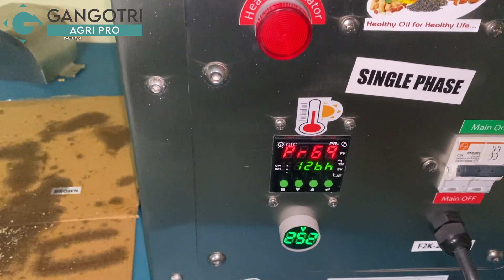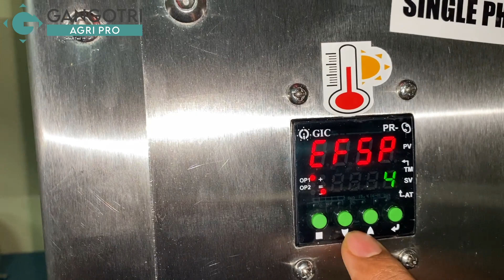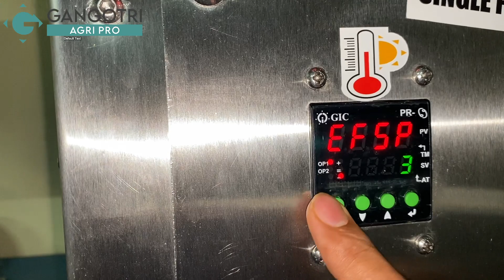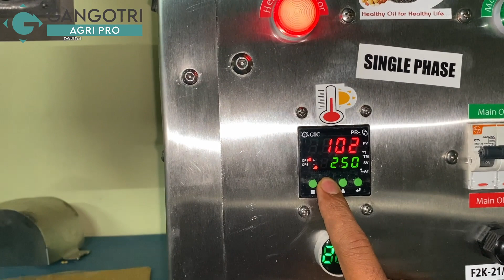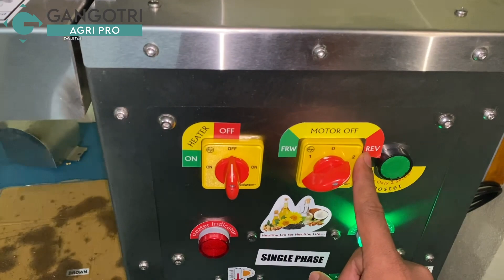How-to Operate MegaPro 3600 Oil Expeller Machine | Gangotri Agri Pro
Learn how to operate machine.

Gangotri AgriPro Proudly presenting Purely MADE IN INDIA commercial range of oil expeller machines

MegaPro 3600 Oil Extraction Machine
100 % Natural Process, Pure & Hygienic, Traditional Quality, ECO Friendly, Multi-Purpose Machine

• Rugged Industrial Design, Heavy Duty and Compact Body.
• Multi Seeds and multi-purpose machine
• Easy to use and no labour required
•.Zero Maintenance.
• Made with food-grade stainless steel 304 and 316.
• 100% copper winding and Pro Gear System Motor.
• Alarm and emergency cut off System.
• Temperature control and indicator system.
• Single process output with no mess.**
• Forward and Reverse functions.
• Single-phase motor runs on domestic current 220v.

MegaPro 3600 Watt Oil Expeller

Model Name             : Mega Pro 3600
Motor                         : 2 HP
Voltage                      : 220v - 50hz
Run Time                   : 10 to 12 hours
Raw Material Input   : 25 to 30 Kg / hr
Machine Size (mm)  : 700 x 500 x 750
Weight                        : 100 Kg ( Approx. )

Important Points
**Due to moisture percentage in the seeds it may need you to put oil cake for the second time to extract complete oil.
**Oil output depends on the seeds to seeds and major other external factors
**This machines can't be compared with other machines available in the market, be it bolt expellers, be it wooden ghana. every machine is different than each others specification and capabilities.

Call for more details and bookings

100 % Natural Process, Pure & Hygienic, Traditional Quality, ECO Friendly, Multi-Purpose Machine

•.Zero Maintenance.
• 100% copper winding and Pro Gear System Motor.

Motor                         : 2 HP
Voltage                      : 220v - 50hz
Raw Material Input   : 22 to 25 Kg / hr

Address:
Belgaum, Karnataka
Block No. 1 to 3, Plot no 49, Raul Compound, near Bank of Baroda, Udyambag Industrial Area, Udyambag, Belagavi, Karnataka 590008